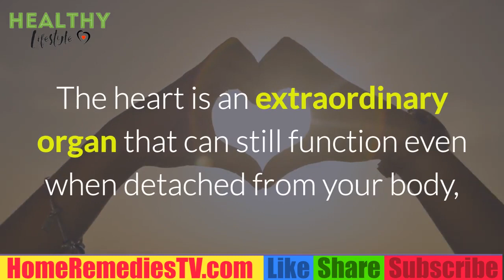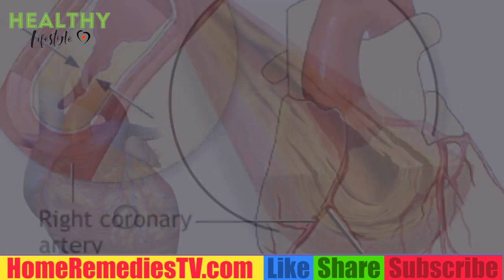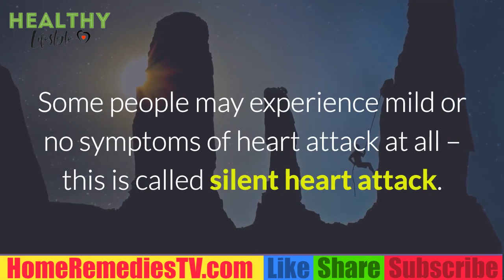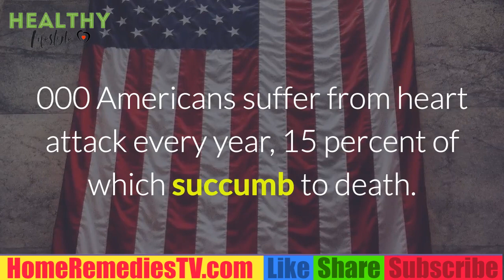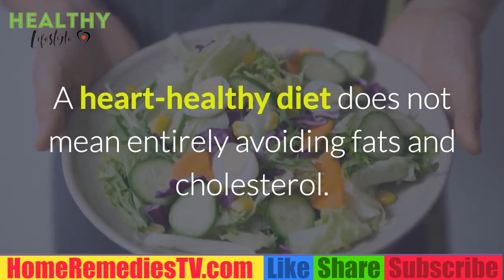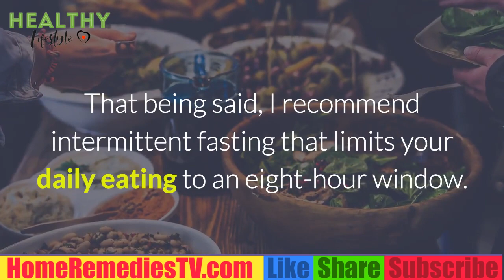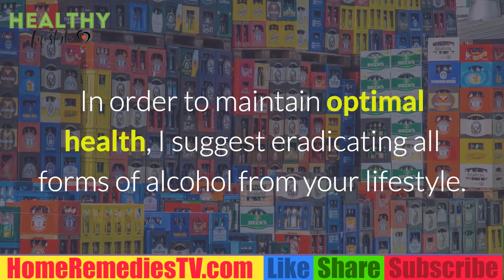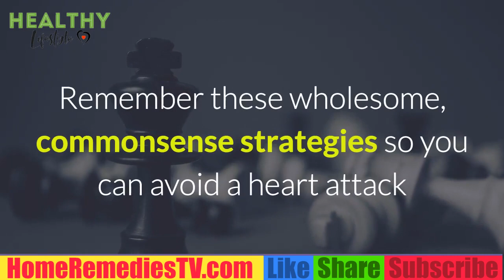HEART ATTACK , WHAT HAPPENS TO YOUR BODY DURING A HEART ATTACK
According to the American Heart Association, a heart attack can occur when the blood supply cannot reach the heart due to narrowed heart arteries, commonly known as ischemic heart disease
About 735,000 Americans suffer from heart attack every year, 15 percent of which succumb to death
Some people may experience mild or no symptoms of heart attack at all – this is called silent heart attack. It happens mostly to people with diabetes
Heart attack patients say that the pain they experienced was like a clamp squeezing their chest, and may last from several minutes to many hours